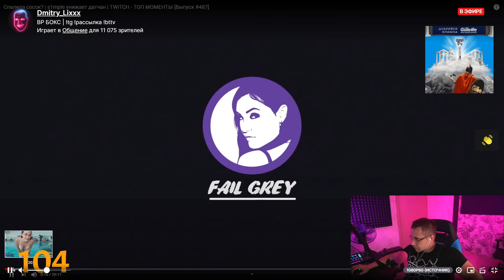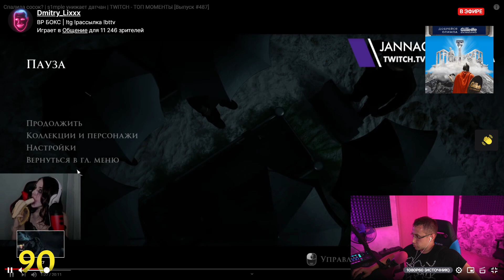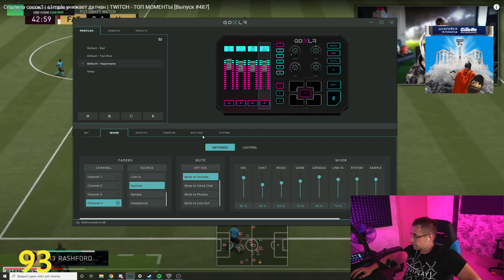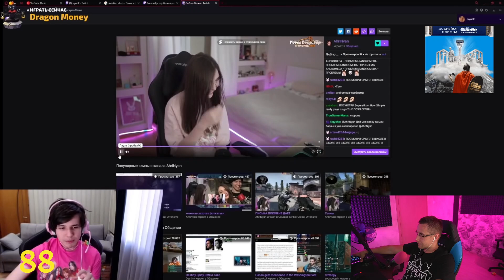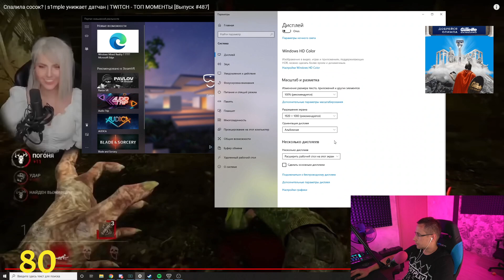Реакция Ликса На: Спалила сосок? | s1mple унижает датчан | TWITCH - ТОП МОМЕНТЫ [Выпуск #487]